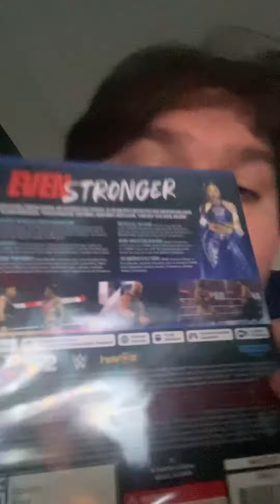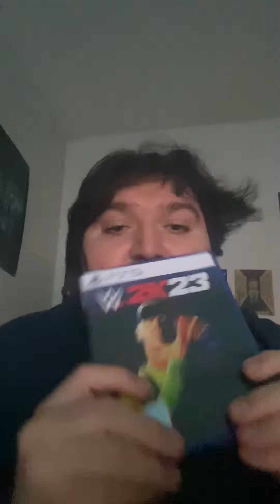WWE 2K23 (PS5) unboxing